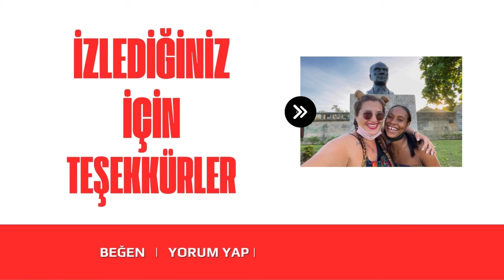Kübalılar'ın Atatürk Hakkında Söyledikleri 🇨🇺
"Bu videoda, Türkiye Cumhuriyeti'nin kurucusu Mustafa Kemal Atatürk'ün Küba ile olan tarihi ve kültürel bağlarını keşfediyoruz. Havana'daki Atatürk Anıtı'nın hikayesini ve Küba halkının Türkiye'ye olan saygısını öğreniyoruz. Ayrıca, iki ülke arasındaki dostluk ilişkilerinin nasıl geliştiğine dair ilginç bilgiler paylaşıyoruz. Atatürk'ün modern dünya üzerindeki etkileri ve Küba'daki yankıları hakkında daha fazlasını keşfetmek için videomuzu izleyin!

Atatürk ve Che Guevara'nın devrimci fikirleri ve liderlikleri arasında bazı ilginç paralellikler var. Atatürk, Türkiye Cumhuriyeti'nin kurucusu olarak, halkına modernleşme, laiklik ve ulusal bağımsızlık idealleri aşılamıştı. Che Guevara ise Latin Amerika'da devrimci hareketlerin öncülerinden biri olarak bilinir ve Küba Devrimi'nin liderlerinden biri olmuştur.

Che Guevara'nın, Atatürk'ün devrimci yöntemlerinden ve ideallerinden etkilendiği söylenir. Atatürk'ün liderliği, Güney Amerika'daki birçok devrimci için ilham kaynağı olmuştur. İkisinin de ortak özellikleri şunlardır:

Bağımsızlık Mücadelesi: Her iki lider de ülkelerinin bağımsızlığı için mücadele etti.

Modernleşme: Atatürk, Türkiye'yi modernleştirmek için radikal reformlar yaptı; Che de Küba'da sağlık, eğitim ve sosyal reformlar gerçekleştirdi.

Halkın Gücüne İnanma: Her iki lider de halkın desteği ile büyük değişimler gerçekleştirdi.